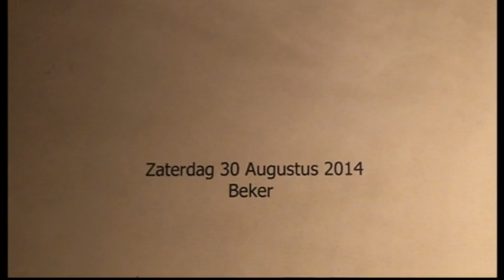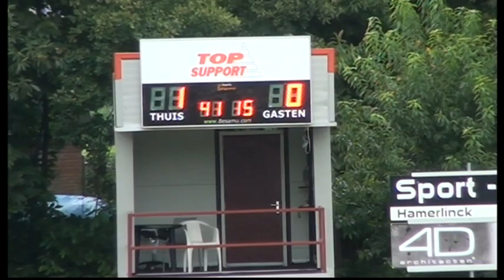Excelsior'31 2 - vv Twenthe 1 ( Goor ) Beker